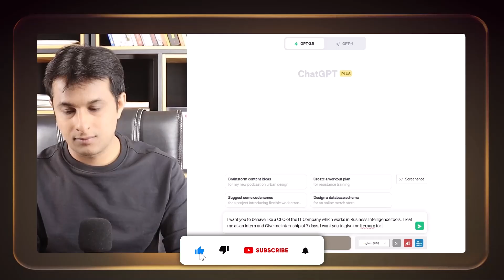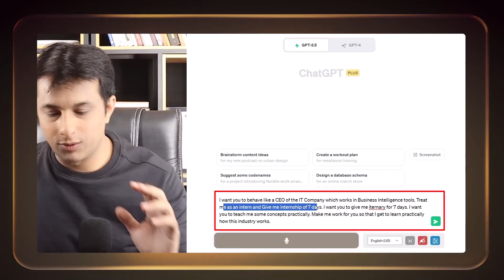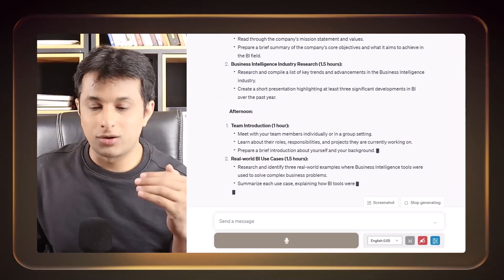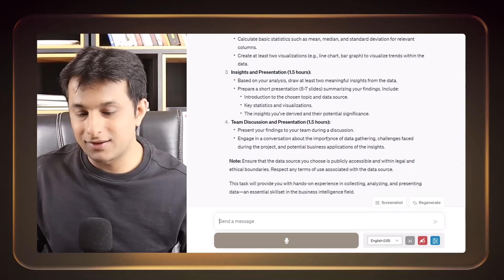How to get Internship with Chat GPT for "Data Analyst" role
Hey everyone!

Welcome back to the new video in Chat GPT with Power BI. In this video I have show how to get an internship with Chat GPT. This is a unique opportunity for aspiring professionals to gain real-world experience in the field of data analysis and beyond.

Whether you are a college student searching for internships or a self-starter eager to get a foot in the door. In this video, Chat GPT takes on the role of an IT company CEO. We'll guide you through the process of leveraging AI to enrich your career path with a hands-on journey through the combined power of Chat GPT and Power BI, simulating a real-world data analyst role.

🕐 Chapters:-
0:00 - How Chat GPT can prepare you for corporate job
0:32 - Why real-time experience beats classroom learning
1:06 - Day Chat GPT internship roadmap
1:38 - Day-by-day breakdown of tasks
2:02 - Day 1: In-depth look
3:04 - Task breakdown for practical skills

Don't Forget to watch our Chat GPT + Power BI series:-

Here's a glimpse of what we'll delve into throughout this series:-

1. Virtual Internship Need & Solution: We address the common hurdles in acquiring an internship and present a novel solution using Chat GPT to create a simulated, yet practical, internship experience in the field of business intelligence.

2. Real-World Skills: Insight into how some educational institutions are integrating real-time work experience into their curriculum and the advantages this offers to students in the job market.

3. CHAT GPT As CEO of IT company: how Chat GPT can create a realistic internship experience and why it's important to think critically and check the information it provides.
Practical Experience: Strategies on how to leverage Chat GPT to get a realistic view of the industry and gain practical skills, including detailed task breakdowns and project assignments.

4. Maximizing AI for Professional Growth: The provide tips on how to use this virtual experience to bolster your resume and offer insights into how artificial intelligence can be a tool for learning and career advancement rather than a threat to job security.